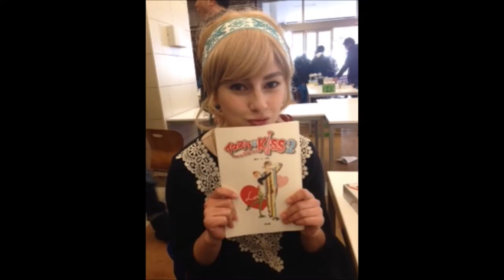[JAPAN] "Noemie" - Actress & Film Producer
This video introduces you to Ms. Noemi Nakai (aka "Noemie"), one of the hopeful actresses in Japan. Noemi's Japanese father and her French mother are both diplomats. So, they wanted their only child to follow in their footsteps and get a job at international organizations like the United Nations. Noemi indeed was brought up to become a diplomat herself, growing up in Japan, England, and France. But when she got a job in Japan's film industry, she could not give up for she was having too much fun.
     From a small child, Noemie was trained to compete in equestrian which she enjoys and loves still.
She has her own horse. France and Japan are both famous for equestrian, producing many winners.
     On 2 Dec 1990, Noemi became professionally known as "Noemie Nakai," a movie star. She was studying to become a diplomat in Japan; however, she changed her mind after earning a law degree from Keio University (one of the top universities in Japan) and even earned her master's degree in International Relations from Waseda University (another top university in Japan). Noemie excelled academically, but she says that she wanted to explore a totally different world and meet different kinds of people.
     So far, the films she appeared in are as follows:  "Radiance" (released on 13 Oct 2017),
"High & Low: End of Sky" (HiGH&LOW〜THE STORY OF S.W.O.R.D.〜) (19 Aug 2017); "Tomioka Silk Story" (July 2017); "Death Note: Light Up the New World" (29 Oct 2016); "High & Low: The Red Rain" (HIGH&LOW THE RED RAIN) (8 Oct 2016); and "Sayonara" (17 July 2016)
     Noemi attends the Lycée International de Saint-Germain-en-Laye. Shortly, she wants to produce her own films. She is like a "Jodie Foster" of Japan. Best of luck to this ambitious lady!

My videos are sort of related to each other, so enjoy others as well. Peace out... to all the beautiful souls out there in the world.
Try not to get the Wuhan virus, guys!  Cheers!